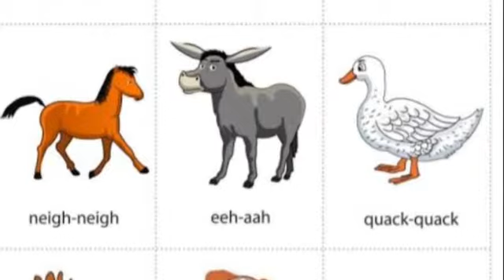nursery rhymes for kids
little anabia telling poems